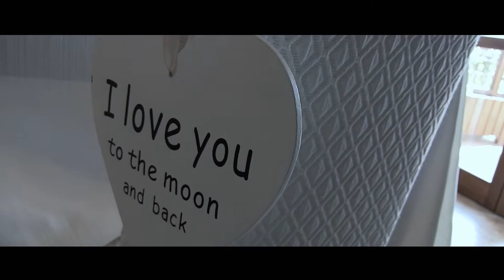Alessandro e Monia Trailer